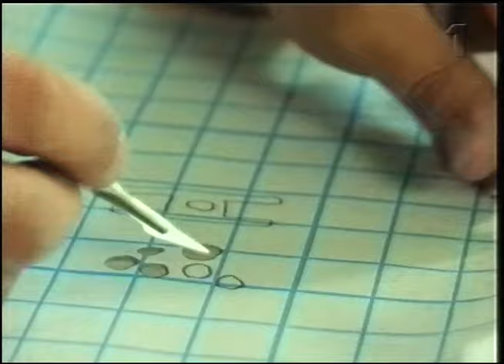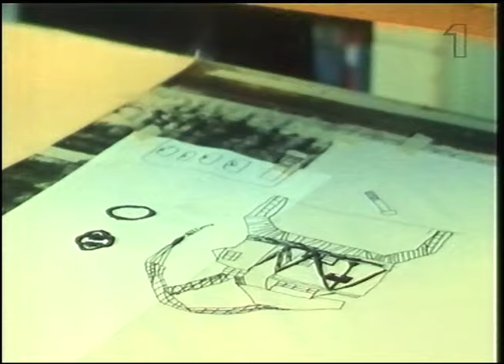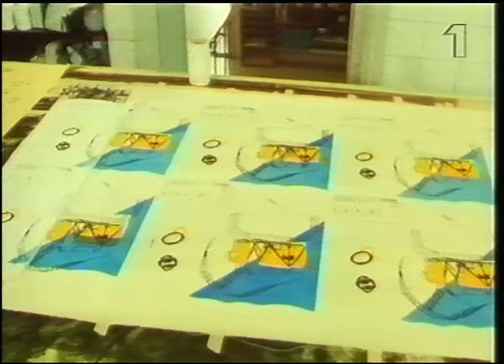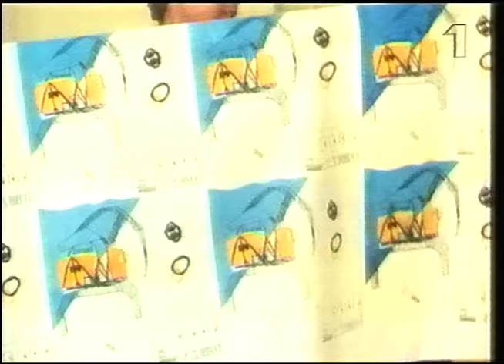Björnes Magasin (SVT 1993)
Ett gött avsnitt av Björnes Magasin.